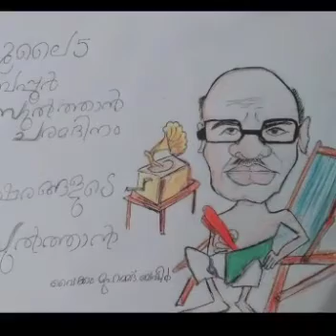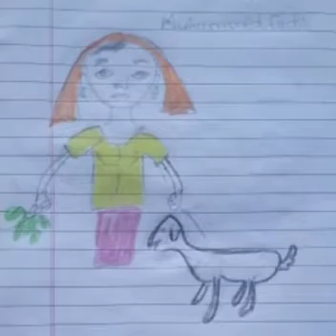ബഷീർ അനു ന് മരണം / നസീർ നെച്ചോട്